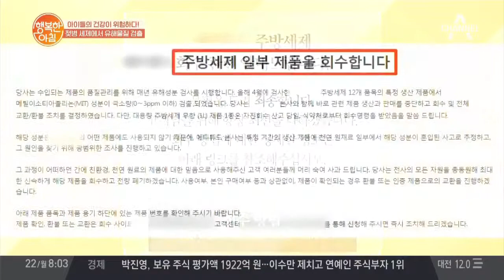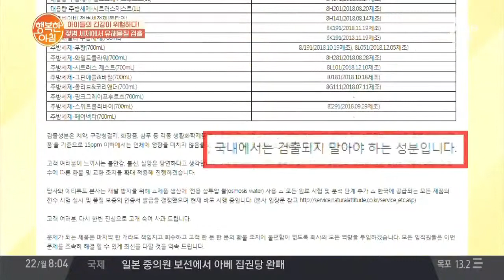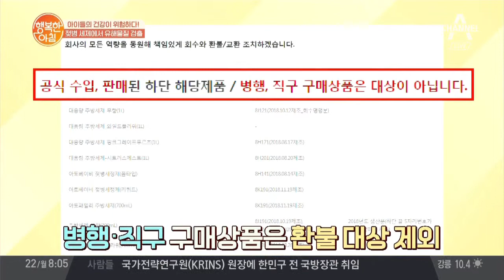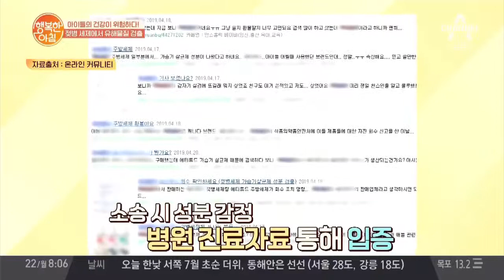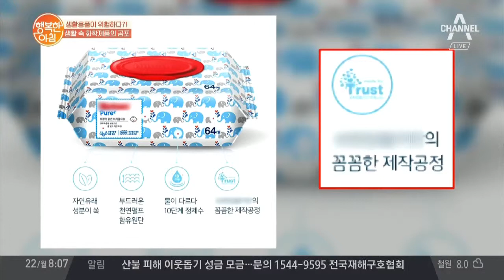가습기 살균제 때 그 성분, 젖병 세제에서 또 나와 l 행복한 아침 49회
1#가습기 살균제 때 그 성분, 젖병 세제에서 또 나와

아이들의 건강이 위험하다!

젖병 세제에서 유해물질 검출